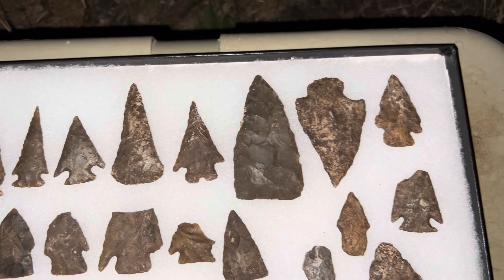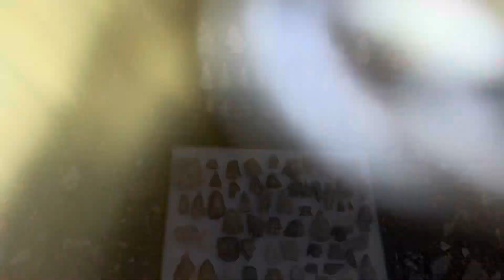Arrowhead after arrowhead, THEY JUST KEPT POPPING OUT!!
An arrowhead dig to remember!  Digging artifacts with good buddy and point after point kept coming out.  It went from clean up mode to serious relic hunting in a hurry. This is what keeps us going!  You don’t want to miss this one.